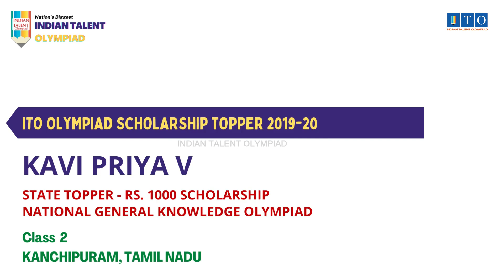ITO Olympiad Scholarship, State Topper 2019-20 KAVI PRIYA V, STATE RANK - 5, KANCHIPURAM, TAMIL NADU